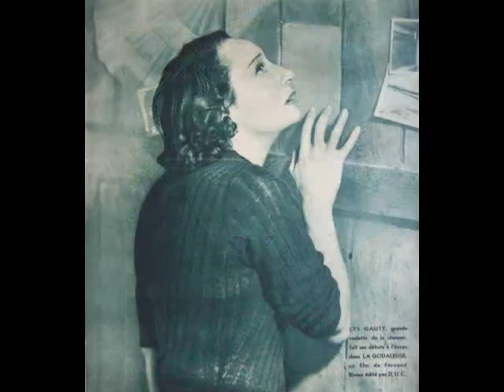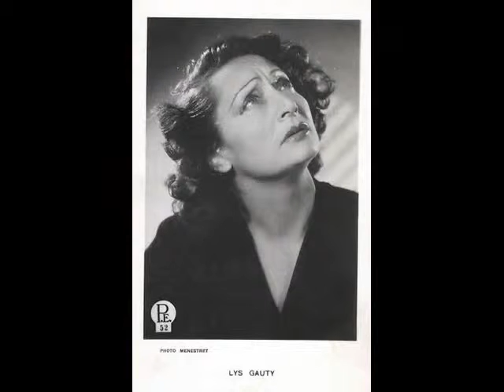Lys Gauty - Nostalgie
Nostalgie
1934 (musique de Vittorio Mascheroni, paroles de Louis Hennevé et Louis Palex)
chanté par Lys Gauty
disque Polydor 524.015 matrice 1558 wpp